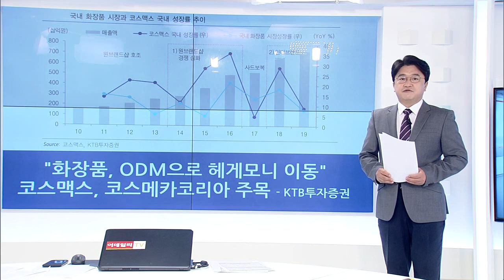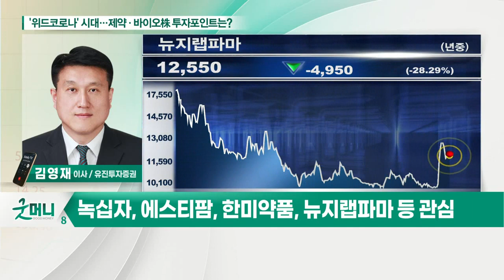'위드 코로나' 시대… 제약·바이오株 투자포인트는?_정성일의 투자 인사이트 (20210907)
- 3분기 시장 주도, 코로나19 백신 개발 및 치료제 종목군
- 7월 SK바이오 94%, 한국비엔씨 430%, 국전약품 144% 상승
- 위드 코로나 시대, 전통 제약·바이오주 관심 증대
- 9월 유럽종양학회 등 글로벌 학회 모멘텀 기대
- 셀트리온 3사 합병 모멘텀 주목
- 녹십자, 에스티팜, 한미약품, 뉴지랩파마 등 관심